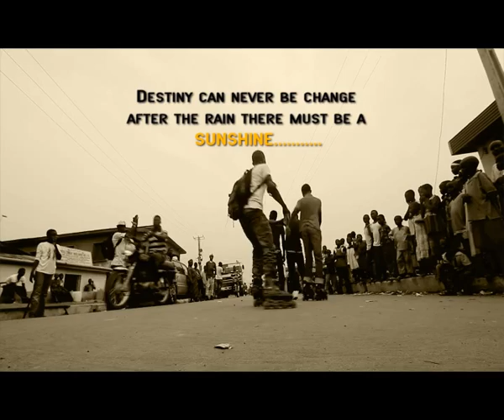fiesta Guyz - We don blow - Tonya Ent. hQ..flv (by horndaskoure)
TONYA ENTERTAINMENT, SLAMWORLD ENTERTAINMENT, HORNDASKOURE PROMOTION
For more info about FIESTA GUYZ call
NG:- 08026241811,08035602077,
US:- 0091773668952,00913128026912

NOTICE FIESTA GUYZ ARE STILL UNSIGN